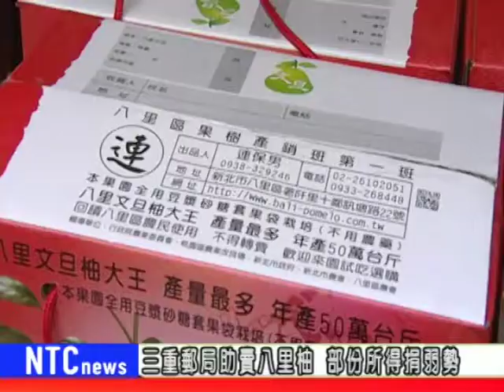NTCnews20180914 06台_三重郵局助賣八里柚 部份所得捐弱勢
三重郵局積極推廣在地農產，配合即將到來的中秋節，特別舉辦「郵挺柚農、做公益」活動，不但協助販售八里農友的柚子，每賣出一箱還會捐贈十元給華山基金會。